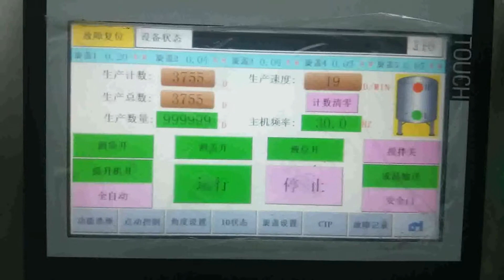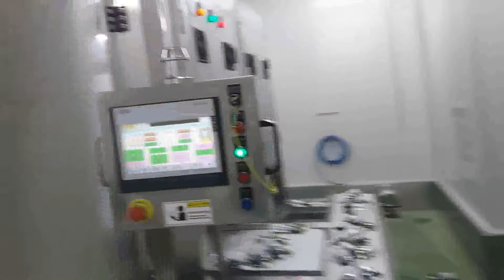CXZ GD 5B soy milk spout pouch filling and capping machine